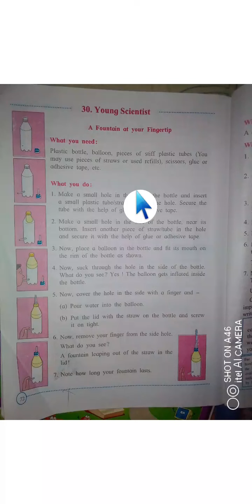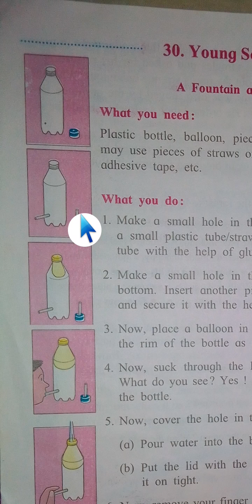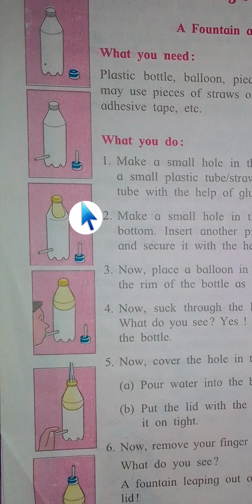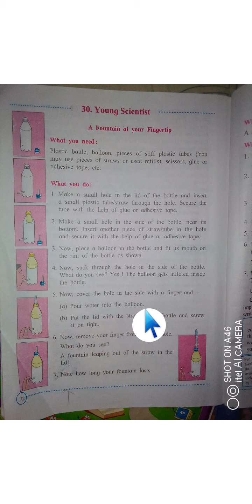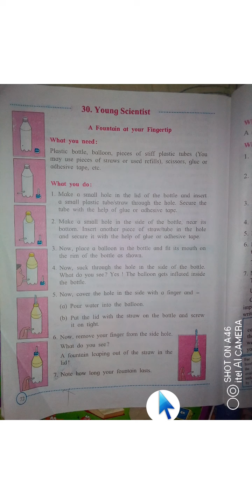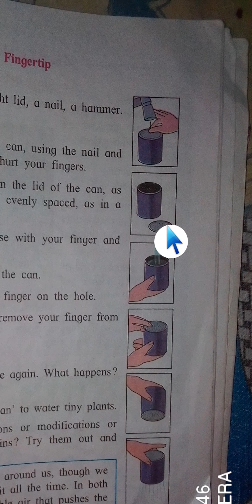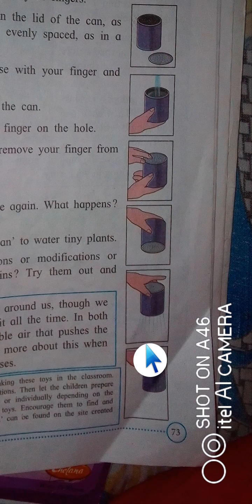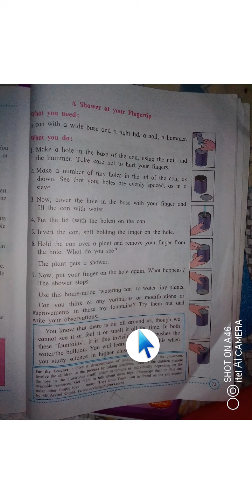4th std 4th unit 30th chp ( Young scientist)